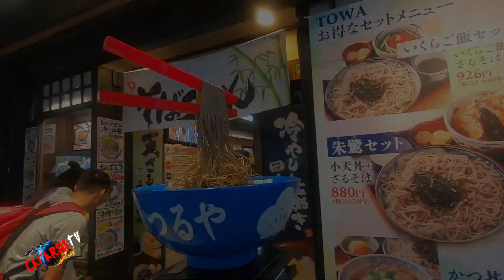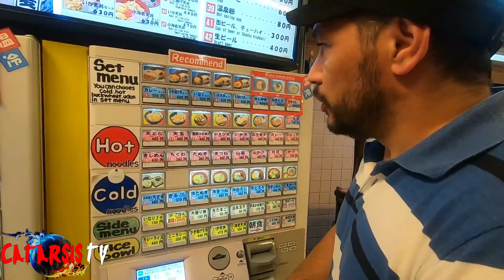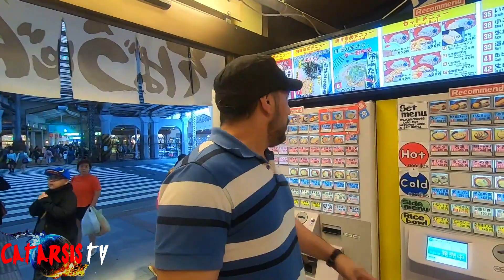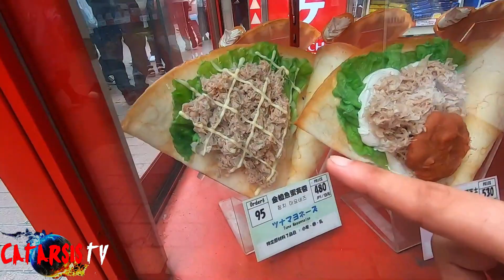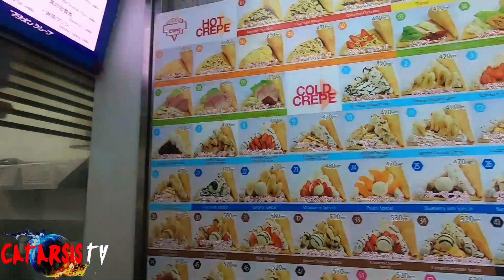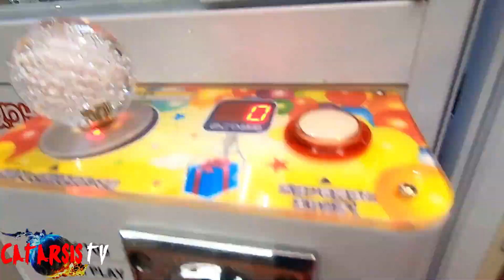COMER BARATO EN TOKIO Y EL MERCADO AMEYOKOCHO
Un amigo, para ser más preciso, Gammael me pidió un vídeo donde poder comer barato en Tokio y nos fuimos a un lugar donde la comida es impresionantemente deliciosa, y por sobre todo económica, un vídeo más para la sección restaurantes japoneses y una nueva aventura más para CatarsisTV, espero les guste, por cierto, también hay una vueltita por el mercado AMEYOKOCHO nos vemooooossss ! Por favor compartan amigos!
EL MERCADO AMEYA YOKOCHO (AMEYOKO)

Descripción:
Ameya-yokocho ( アメヤ横丁ameya callejón ) es un mercado al aire libre en el Distrito de Taito de Tokio, Japón, que se encuentra junto a la estación de Ueno.
El mercado tiene aproximadamente 164,227 pies cuadrados de área, comenzando justo detrás del edificio Yodobashi Camera y siguiendo la línea Yamanote sur hasta el edificio Komuro.
Hay dos teorías sobre la etimología de Ameya . El primero es que el nombre proviene de ameya ( 屋 屋tienda de dulces ) , debido a todas las tiendas de dulces que se alinearon en la calle a principios de la era de posguerra, cuando era difícil encontrar azúcar. Incluso ahora, hay tiendas que venden dulces allí. La segunda teoría es que se refiere a ア メ リ カ( América ) ; solía haber tiendas que vendían bienes excedentes del ejército estadounidense justo después de la Segunda Guerra Mundial . En cualquier caso, ahora se conoce comúnmente como simplemente ameyoko (ア メ 横).
El mercado alberga más de ciento ochenta y una tiendas, que venden productos, que van desde alimentos frescos y pescado hasta ropa y piezas de relojería.
Espero que hayas disfrutado de la Información, nos vemos en una nueva aventura de CatarsisTV tu nuevo canal de Youtube.